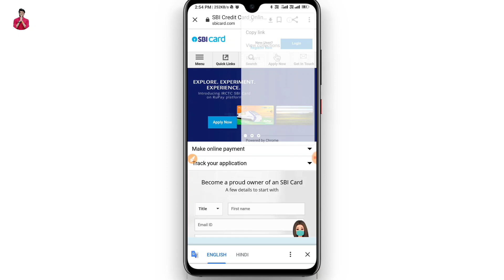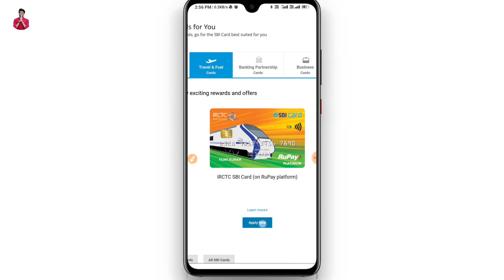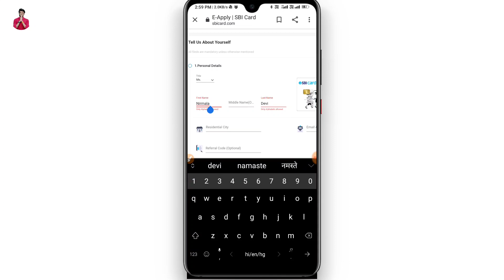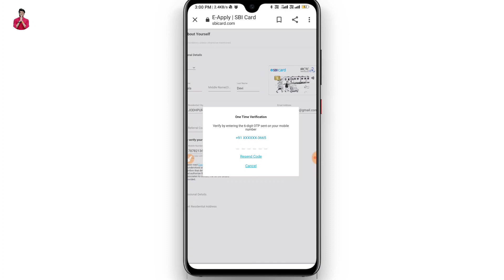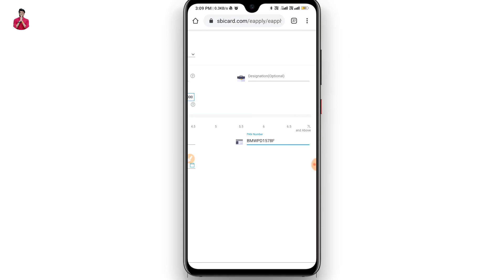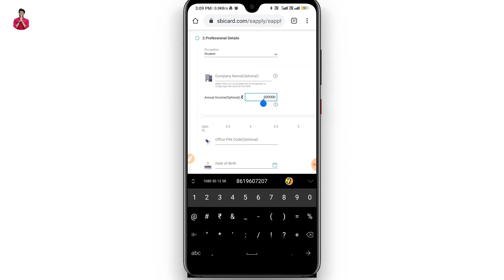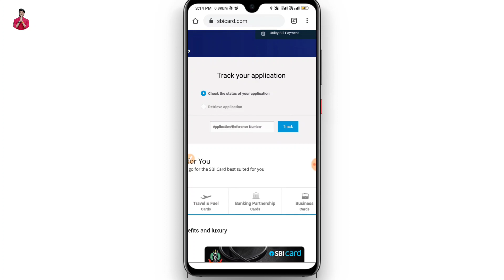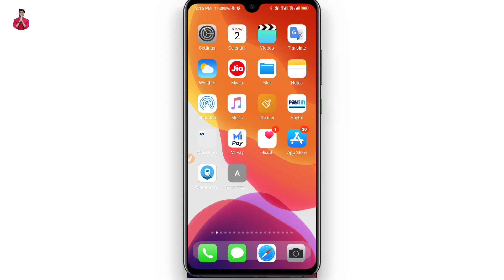How to apply for irctc sbi rupay card online 2020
namaskar Dosto Is video mein Ham IRCTC SBI rupay card ke liye online apply kaise kar sakte hain
Hello friends today I am described that I miss you how to apply for IRCTC SBI rupay card online 2020 new world that IRCTC SBI rupay Cards And Watch Me video and how to apply for IRCTC SBI rupay card

हमसे पर्सनल रूप से जुड़ कर बात चित करने के लिए नीचे whatsap contact पर visit करे और पाए हर टेक्निकल सवालों का समाधान
Note - ध्यान रहे हमने केवल whatsapp पर मैसेज करने की इजाजत दी है. कृपया करके कॉल ना करें. क्योंकि हर एक व्यक्ति से कॉल पर बात कर पाना बहुत मुश्किल है. इसलिए मैसेज ही करे. धन्यवाद 🙏

4.

Hero choubey